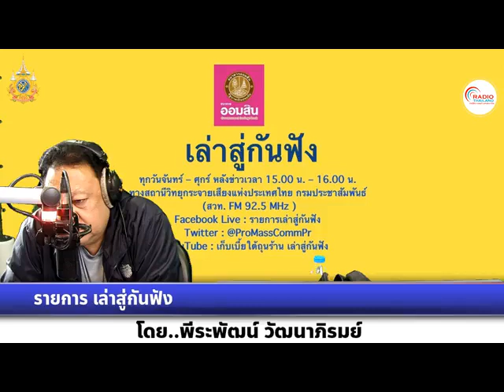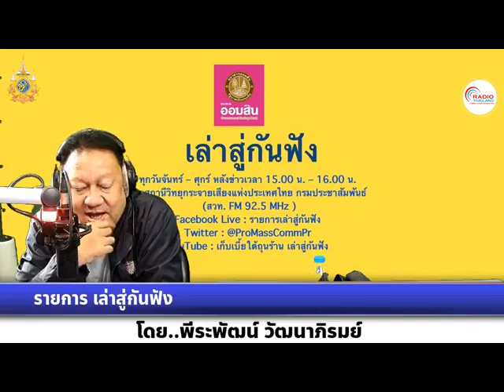เล่าสู่กันฟัง 151067 เรื่อง : เดินเครื่องติดตั้ง WiFi ในพื้นที่อุทยาน 115 แห่ง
เรื่อง : เดินเครื่องติดตั้ง WiFi ในพื้นที่อุทยาน 115 แห่ง
สัมภาษณ์ : คุณพิสิษฐ์ ปิยสมบูรณ์ ผู้อำนวยการส่วนจัดการทรัพยากร สำนักอุทยานแห่งชาติ กรมอุทยานแห่งชาติ สัตว์ป่าและพันธุ์พืช

Facebook LIVE : เก็บเบี้ยใต้ถุนร้าน
Facebook LIVE : รายการเล่าสู่กันฟัง